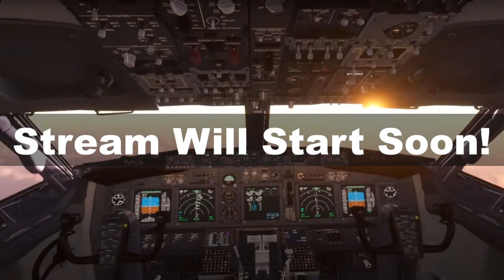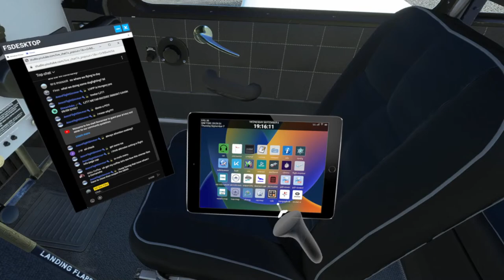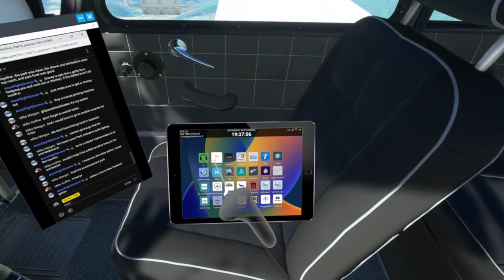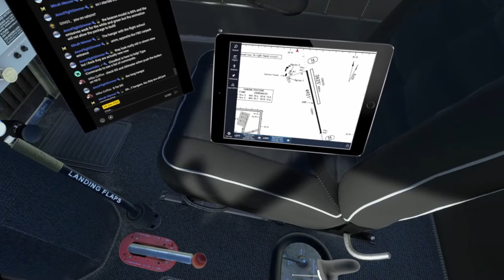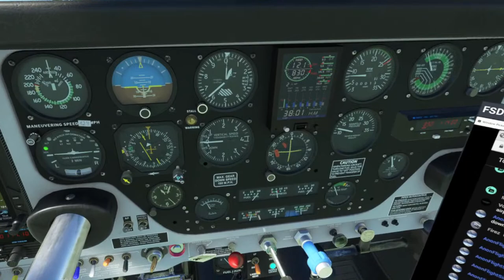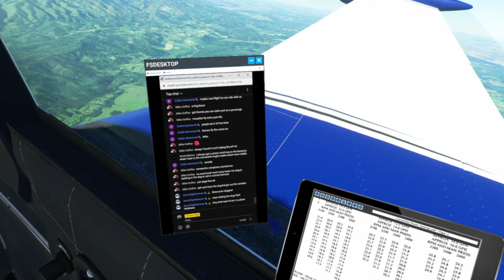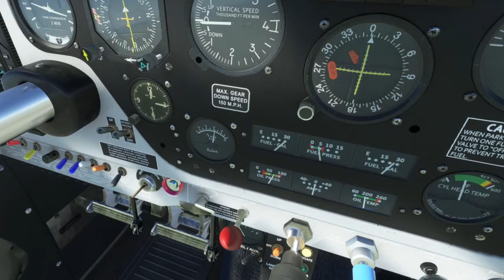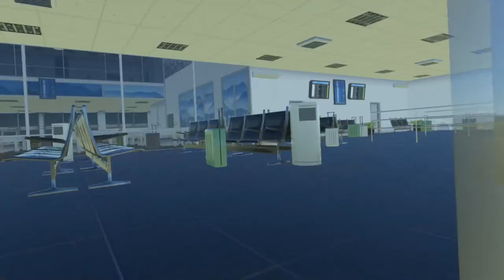MSFS A2A Comanche in VR LIVE! | ** REAL Piper Pilot - Eastern Europe Tour! **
Let's take the amazing A2A Piper Comanche up and check out some of the airports that were given some love as part of World Update 14! Routes and airports are TBD, but we have our choice of:
Karlovy Vary Airport (LKKV) in Czechia
Poprad-Tatry Airport (LZTT) in Slovakia
Pécs-Pogány Airport (LHPP) in Hungary
Rijeka International Airport (LDRI) in Croatia
Prijedor Urije Airport (LQPD) in Bosnia-Herzegovina

We'll try to hit at least three airports and maybe a fourth time permitting! This once should be fun, so hope you can join!

PC Specs and Hardware:
G.Skill Trident Z RGB 32GB 2 x 16GB DDR4-3200
Gigabyte Z390 Aorus Master MoBo
Samsung 970 EVO 1TB SSD
WD Easystore 8TB External HDD
Cooler Master MasterLiquid ML240R Cooler